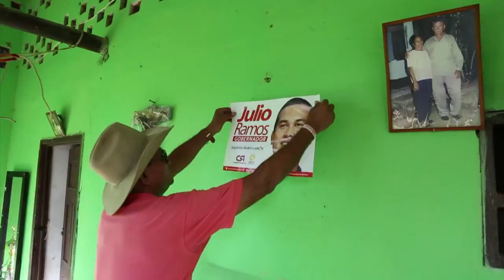¿ QUIEN ES JULIO RAMOS PRIETO ?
Julio Ramos Prieto Gobernación de Casanare 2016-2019.